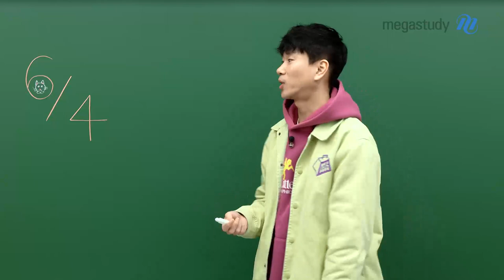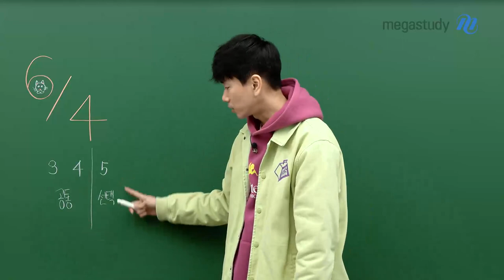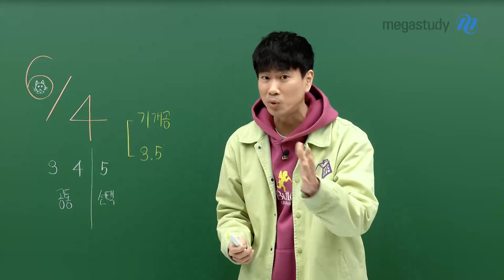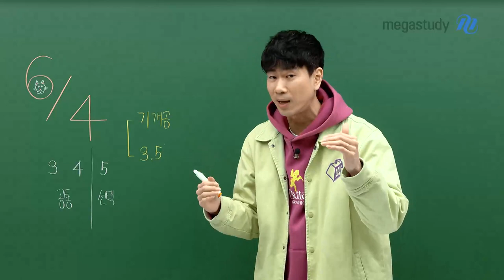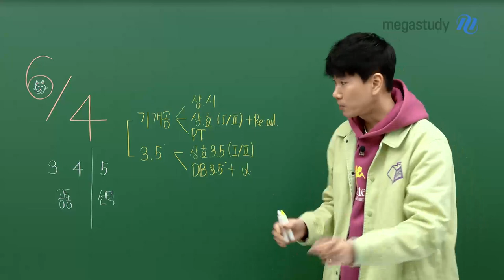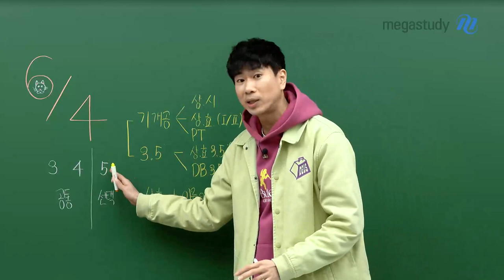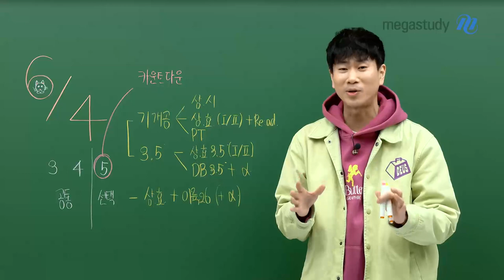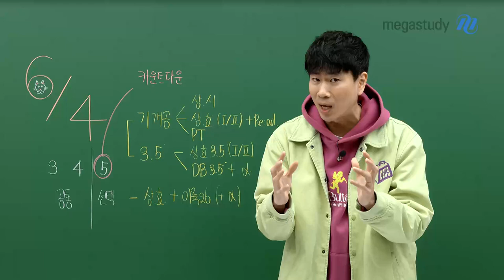[메가스터디] 수학 이승효쌤 - The 상승효과 2025 커리큘럼 가이드 (3~5월ver)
6평 전까지 어떻게 공부해야 할까요?

3.4월 - 공통 과목에 집중
5월 - 선택 과목까지 대비

해야 할 게 많다고 불안해하지 마세요
각자의 상황에 맞게 학습할 수 있도록 선생님이 도와드릴게요:)